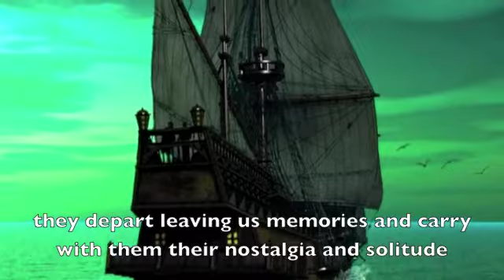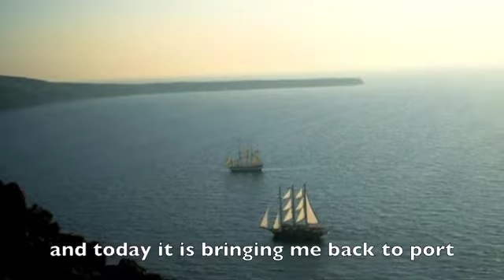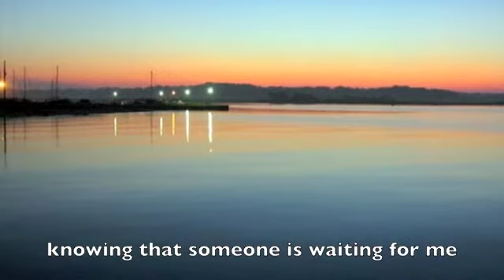Los Marineros ( Seamen )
Una canción de Eduardo Rocha (2010) que narra la vida, alegrías y tristezas de los marineros  en los oceános.